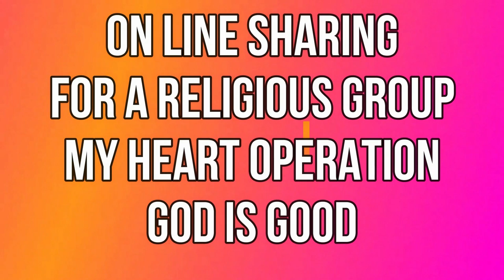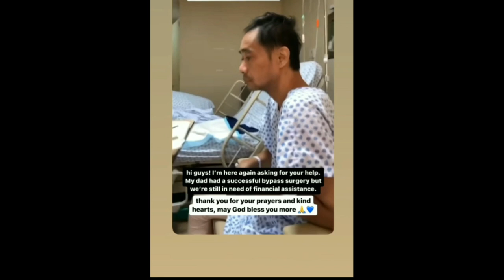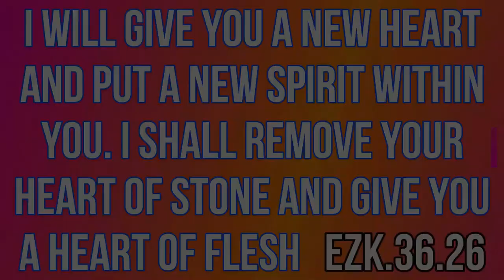WIFE SHARES ABOUT MY HEART OPERATION FOR AN ONLINE PRAYER GROUP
I'm doin fine now as of this vlog, recovering and resting, no work or strenuous activity yet